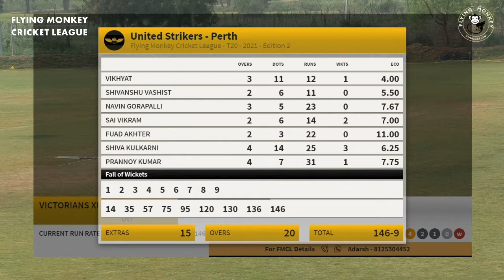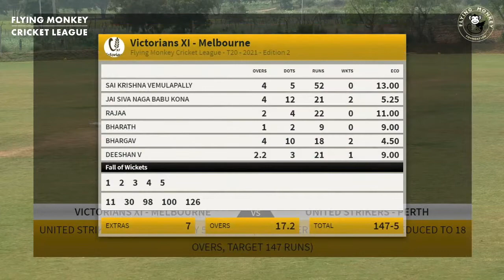Victorians XI - Melbourne Vs United Strikers - Perth | FMCL T20 E2 | Highlights | 06-11-2021